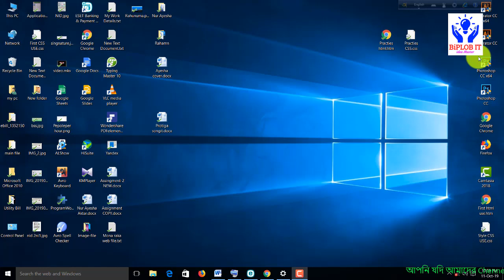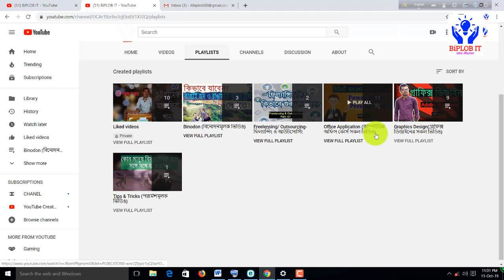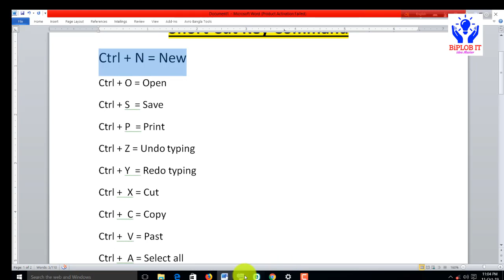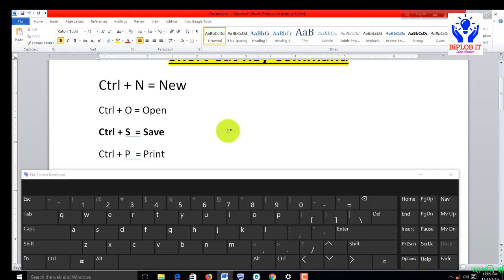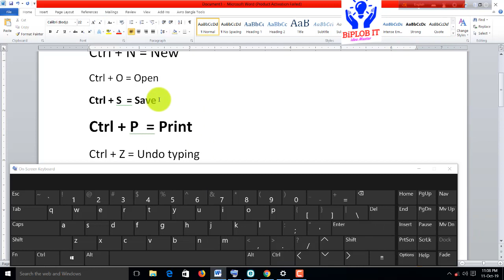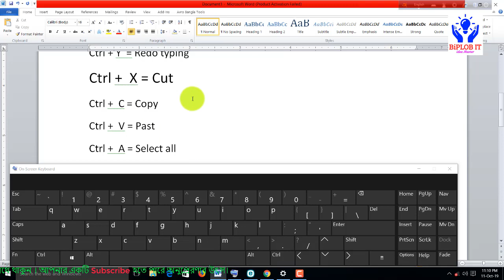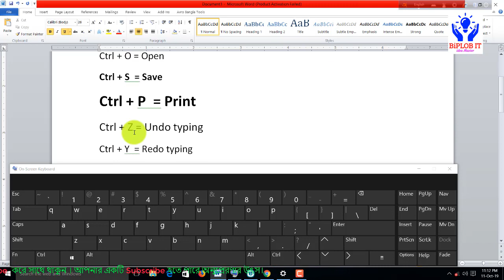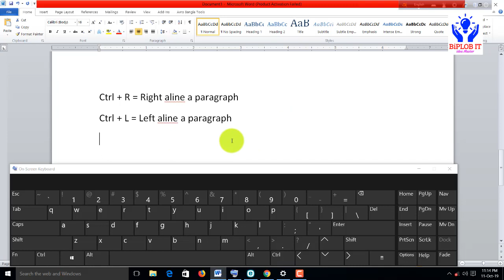কম্পিউটার কিবোর্ড শর্টকার্ট ব্যবহার শিখুন।। Computer Keybord Short Cut Use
এই ভিডিওটিতে কম্পিউটার কিবোর্ড শর্টকার্ট ব্যবহার সম্পর্কে দেখানো হযেছে। অবশ্যই পুরো ভিডিওটি দেখুন।

This video topic - Short cut computer Keybord use. please follow our chennel